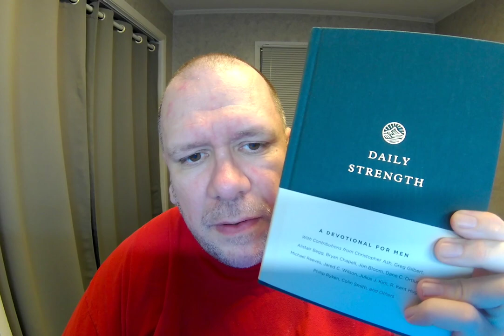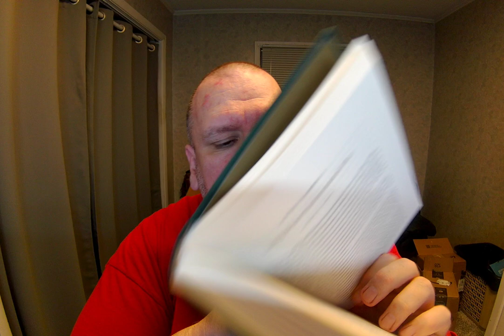Amazon Vine reviewer Randall M. Rueff (K9RMR) gets to work reviewing items on 6-15-2022 A.D. (17)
P.O.Box 412
Taylorsville, Indiana 47280
U.S.A.